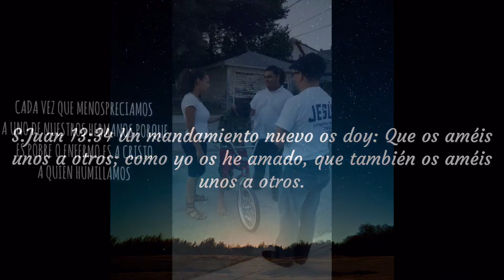Amor Cristiano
Vídeo de amor cristiano Iddpmi Willimantic ct